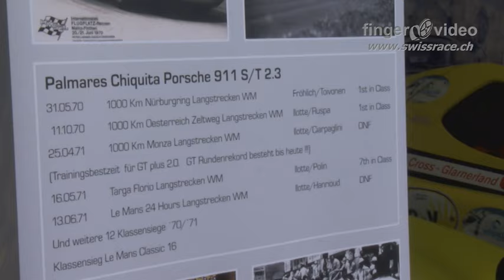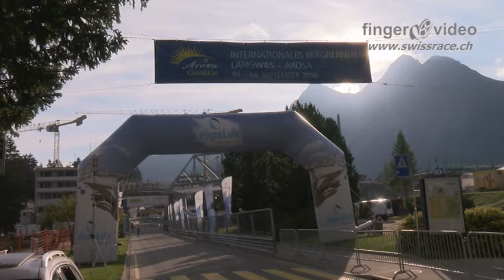Porsche 911 2,3 ST Chiquitta, Arosa Classic Car 2016 Bergrennen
Arosa Classic Car 2016 mit Porsche 2.3 ST Chiquita, 3. Platz Gesamt in Rennklasse